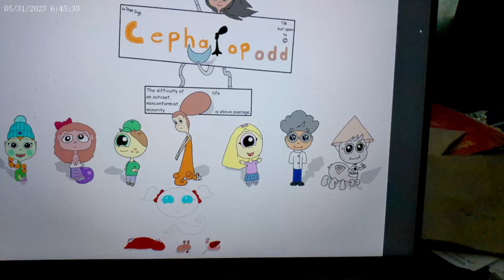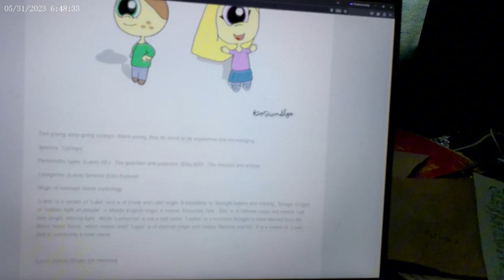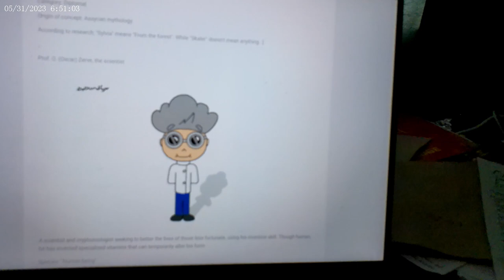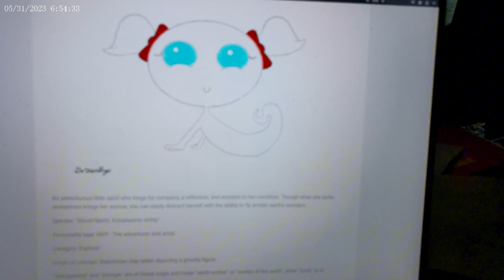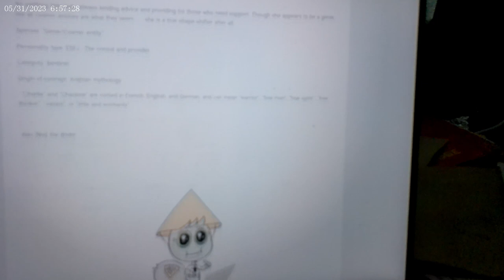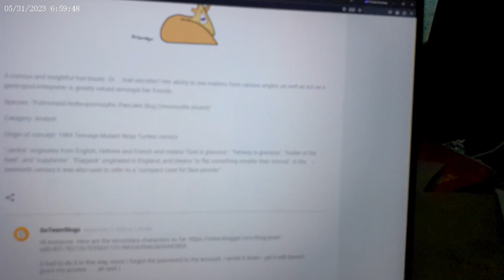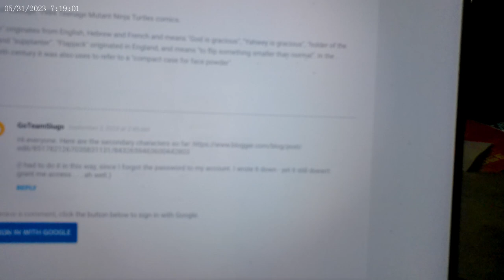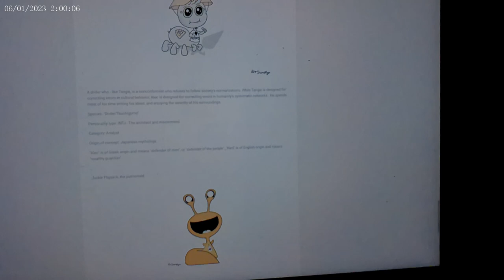"Cephalopodd" MBTI personalities explained